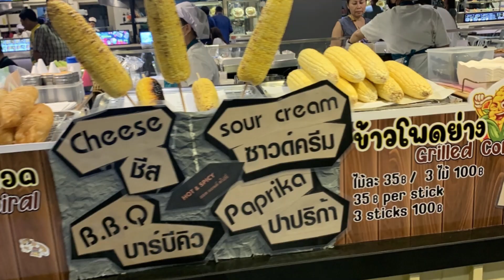Market Village Hua hin MARCH 02, 2023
งานคนรักแคมป์ปิ้ง ที่ มาร์เก็ตวิลเล็จหัวหิน 2 มีนาคม 2566